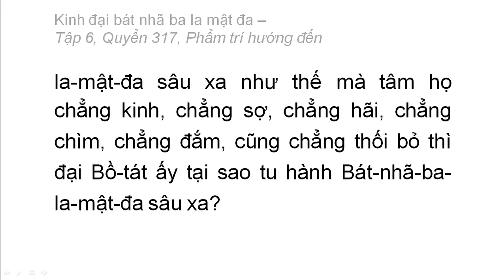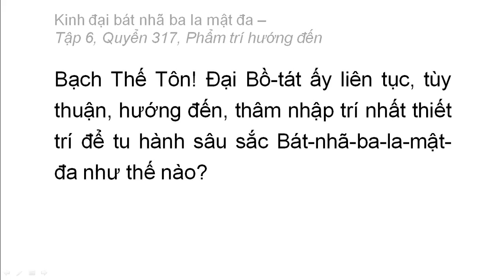Quyển 317: Kinh đại bát nhã ba la mật đa - Phẩm trí hướng đến (rất hay) (317/600) (12)